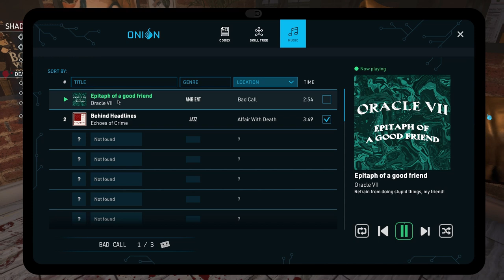Let's Play! Crime Scene Cleaner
Underlaboring on these mean streets